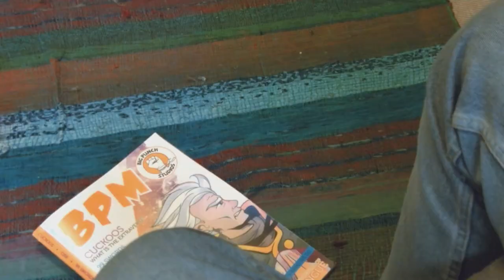Big Punch Magazine | Promo Video!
Big Punch Magazine is ready to punch you in the face with awesome stories! Are you ready?